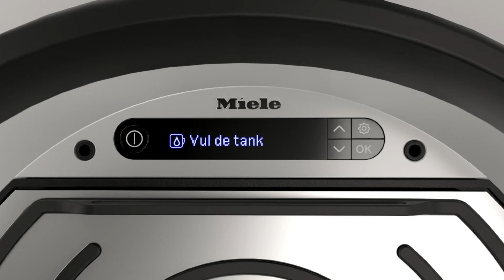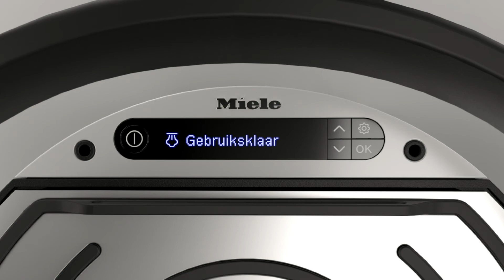Miele FashionMaster: Gebruiksaanwijzing FashionMaster 3000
Miele helpt je op weg zodat jij het meeste uit je Miele toestel kan halen ! Ontdek de volledige afspeellijst met zelfhulp video's